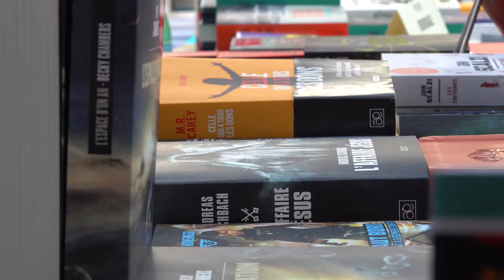Sabrina Calvo - Toxoplasma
A l'occasion du festival Étonnants Voyageurs, Sabrina Calvo vous présente son ouvrage "Toxoplasma" aux éditions La Volte.